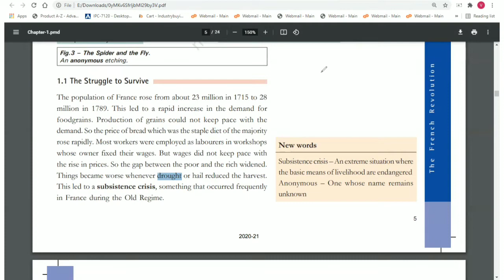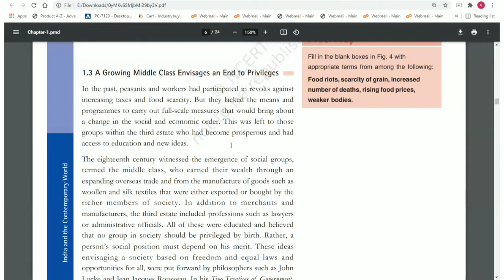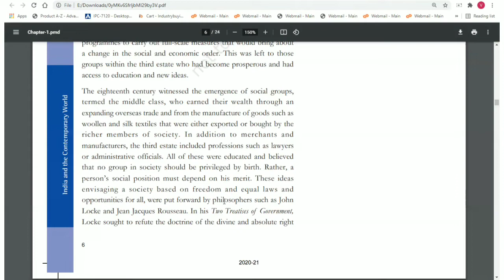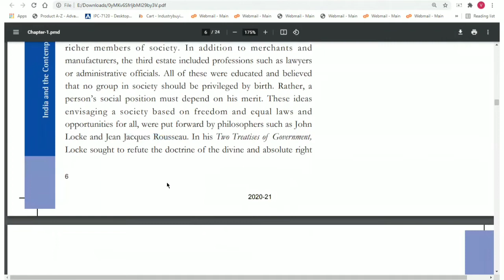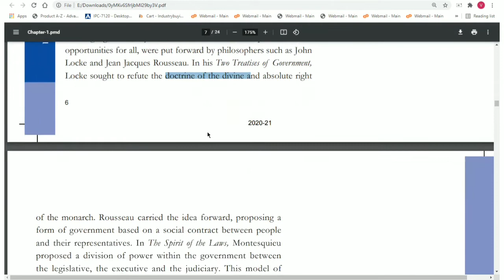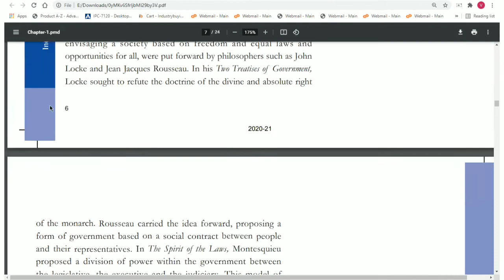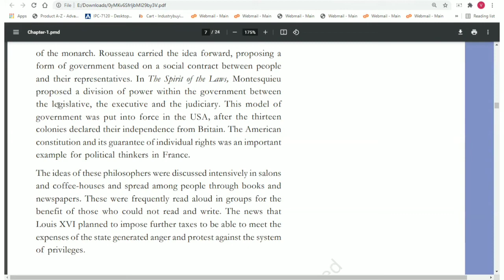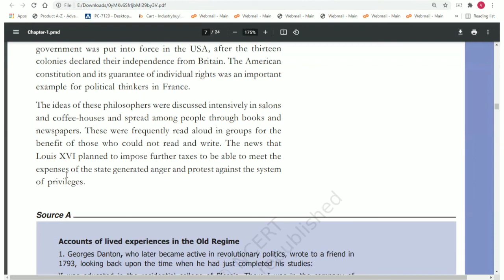French Revolution | French Society During the late 18 th century | Part 2 | 1st Chp | History | Cbse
Hello everyone 😊
Keep learning ✨😃

Link for the playlist of 9th Std.
Here you will find all the videos of 9th Std